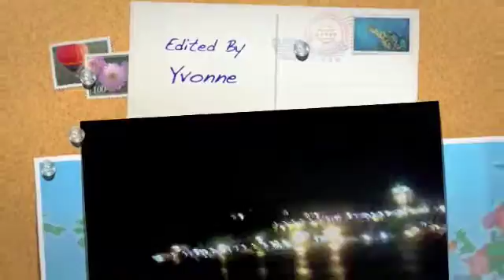Quebec snapshots 2009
A little of Quebec City...